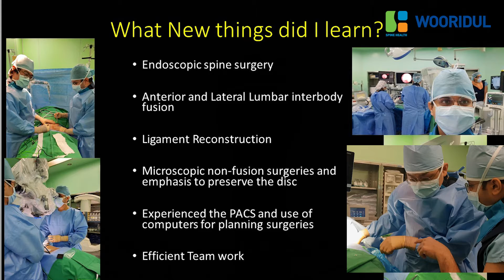My Fellowship story at Wooridul Spine Hospital/MISS learning program for world wide doctors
Wooridul Spine Hospital fellowship program is designed to provide fellows with intensive training in diagnosis and treatment of Minimally Invasive Spine Surgery & Techniques (MISST), and research to meet this growing demand. The fellows will learn to evaluate and treat routine and complicated all areas of the spine – cervical, thoracic, lumbar, and -lumbosacral as well as both surgical and non-surgical methods of treatment.

*Chairman : Dr. Sang Ho Lee

*President : Dr. Junseok Bae

*Fellowship Director : Dr. Sang Soo Eun

*Program Information
- Number of Fellows : 1 ~ 2 surgeons per year
- Duration : 6month or 1year
- Location : Seoul Chungdam Wooridul Spine Hospital

*During the Fellowship you will have
- Observe in the operating room (scrub is allowed but with restrictions)
- Participation in Daily Preoperative Conference
- Participation in Weekly Friday Tele-Conference and Spine Total Care
(A ‘Weekly Friday Tele-Conference’ is held every Friday with medical staff and nurses together.)
- Participation in research projects
Writing papers, journals, textbooks (ex. At least 1 original article, 2 case reports)

*Support
- Stipend (KRW 600,000)
- MISS Course registration fee (2 times)
- Meals(Korean Style): Every meal will be provided at hospital dinning room in Korean style.
- Assistance in the operating room
- Certification for Fellowship of Minimally Invasive Spinal Surgery(MISS) Specialist will be awarded. (* Housing is not provided.)